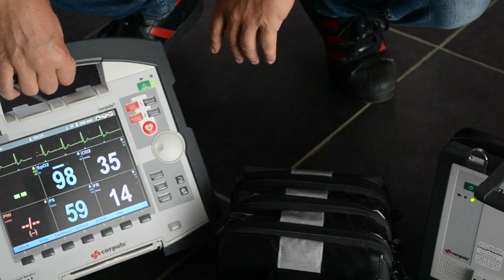Corpuls3 MODULARITY AND TAKE IT EASY !!!